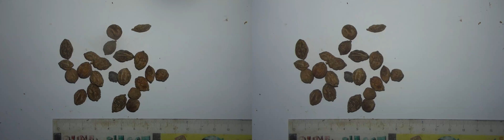[4D] 覆盆子 @ 中藥材展示與記錄 - ARubus idaeus - Chinese Materia Medica Illustration and Record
4-dimensional Illustration and record : length x width x height x time
Captured by Sony HDR-TD30V Full HD 3D Handycam Camcorder

The ancient man recorded the Chinese Matera Medica in the way of carving at the surface of the cave, as well as bamboo.
With the invention of paper, 2D drawing is the way to illustrate and record Chinese Materia Medica.
2D camera can take photos to display and record Chinese Materia Medica.
2D camcorder can take videos to display and record Chinese Materia Medica in 3D (2D image x time)
The invention of 3D camera can take 3D photos to illustrate and record Chinese Materia Medica in 3D. ( length x width x height)
The technological breakthrough of 3D camcorder can take 3D videos, which can illustrate and record Chinese Materia Medica in 4D ( length x width x height x time)

Usage - to record a more comprehensive and thorough form of Chinese Materia Medica, which can help illustrate, distinguish and validate Chinese Materia Medica.

4 維展示與記錄: 長 x 闊 x 高 x 時間
由Sony HDR-TD30V Full HD 3D Handycam Camcorder 記錄

原始人以雕刻畫圖的方式記錄中藥材，以2D雕刻的方式展示與記錄
(在洞穴、竹簡...)
有了紙張的發明，以2D畫圖的方式展示與記錄
攝影機的發明，有了2D 相片的的展示與記錄
攝錄機的發明，以3D (2D 圖像 x 時間) 的展示與記錄
3D 攝影機，以3D (長 x 闊 x 高) 的展示與記錄
3D 攝錄機，以4D (長 x 闊 x 高 x 時間) 的展示與記錄

用處 - 記錄更全面的中藥材形貎，幫助展示、辨別和監定中藥材。